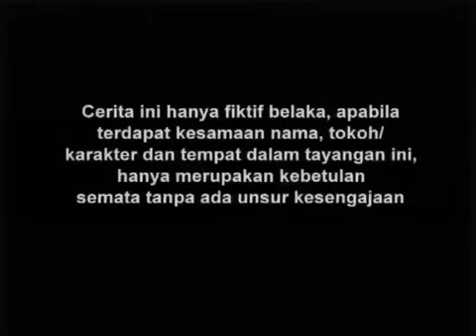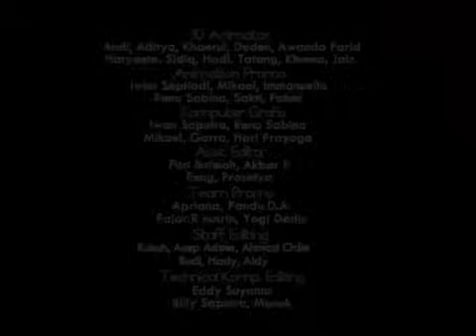Cakep Cakep Sakti - Episode 13